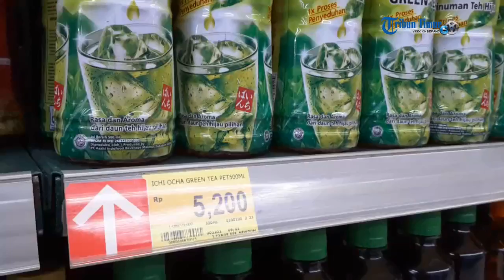Promo Spesial Mudik di LotteMart MP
Manejemen LotteMart Mal Panakkukang (MP) kembali menawarkan beragam promo bagi para pelanggan. Salah satunya melalui program Snack (makanan kecil) & Beverages (minuman) Vaganza Spesial Mudik. Berdasarkan pantauan tribun-timur.com, Sabtu (25/6/2016), salah satu promo yang ditawarkan yaitu Beli 2 Gratis 1. Produk promo seperti snack Dua Kelinci Sukro 140 gram seharga Rp 8.400 per bungkus.